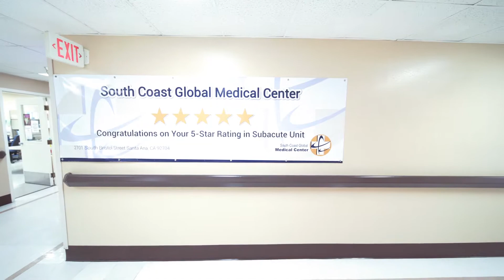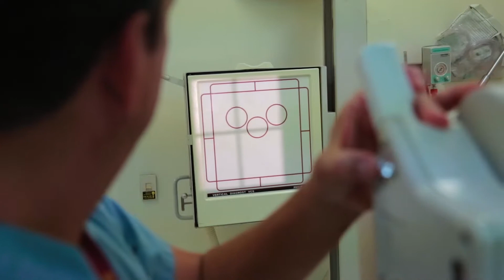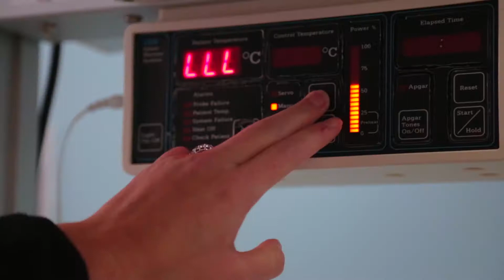Global Hospital Tours - South Coast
The KPC Group is a global leader in healthcare, pharmaceuticals, education, engineering and real estate. Originally founded by world-renowned orthopedic surgeon and entrepreneur, Dr. Kali Chaudhuri, the KPC Group has reached an unprecedented level of success through its vision, innovation, and leadership. Today, the KPC Group has amassed over $10 billion in assets, including hospitals, clinics, schools, commercial real estate properties, and agricultural research centers.

As pioneers in technology for the healthcare industry the KPC Group healthcare division, KPC Health, has successfully established a group of integrated healthcare delivery systems consisting of acute care hospitals, Independent Physicians Associations (IPAs), medical groups, urgent care facilities, and various fully integrated multi-specialty medical facilities throughout the western United States.